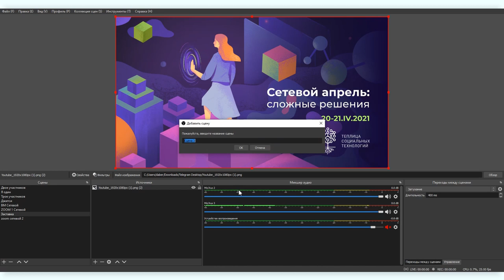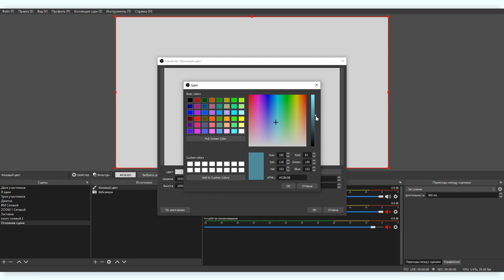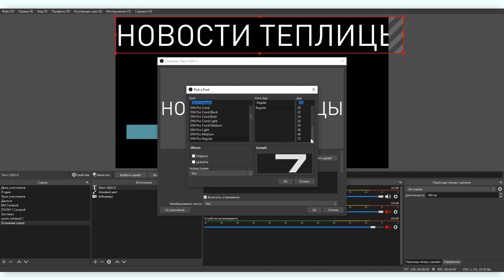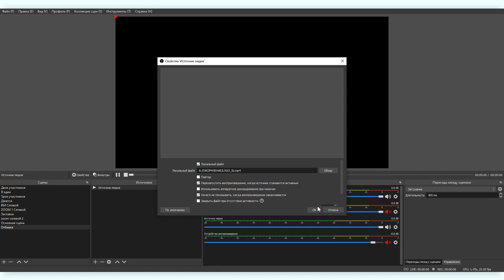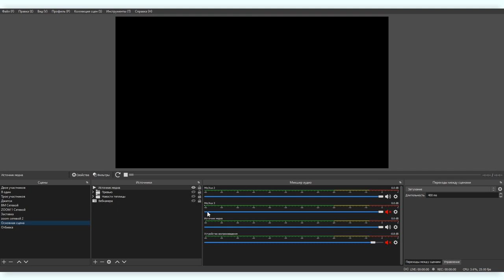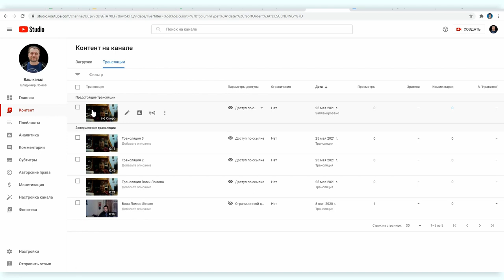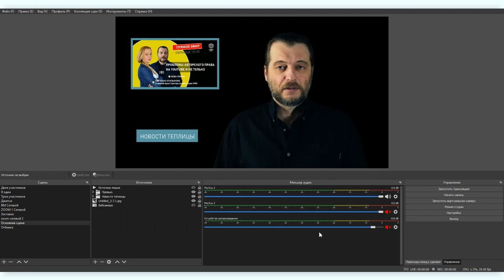Как сделать стрим #4: все, что вам понадобится в OBS на первом этапе